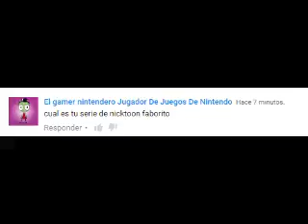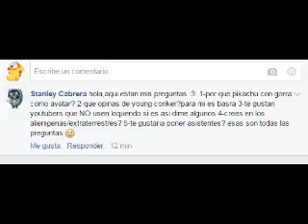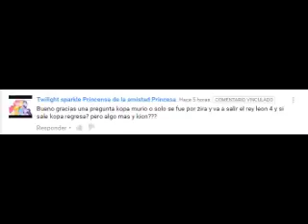respondiendo sus preguntas 2016